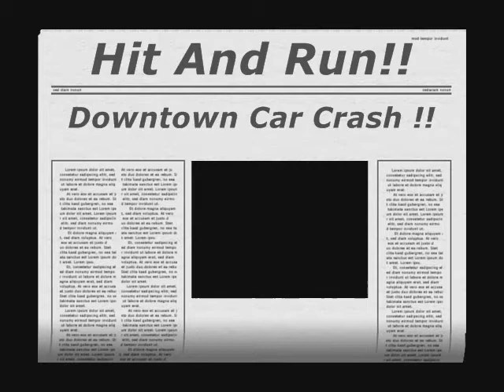Overdrive By Eric Walters The Movie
this is part of a isp i have to do for english